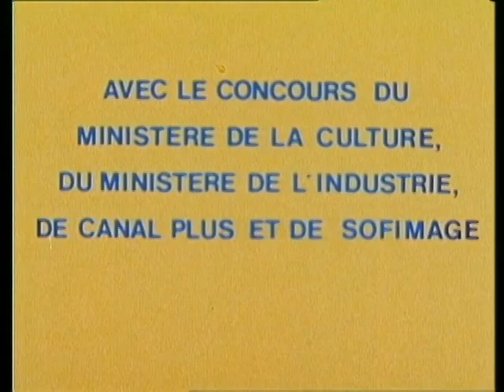les triplés - Le sapin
Ils sont 3.Trois petites têtes blondes aux joues rosées, hautes comme 3 pommes. Trois bambins qui débordent d'imagination. Trois bouts d'choux curieux comme pas deux qui explorent chaque jour le monde qui les entoure. Voici les Triplés !!!